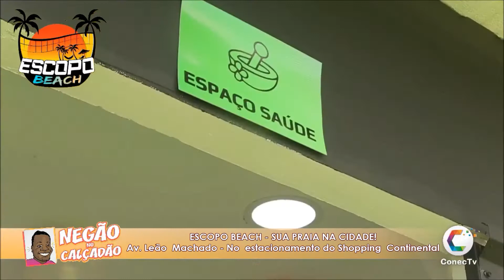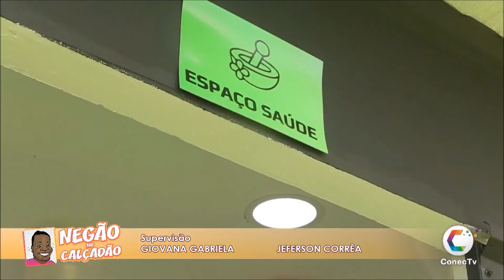Negão no calçadão | edição de 24 de outubro de 2021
Hoje é dia de NEGÃO VISITA, onde o repórter Jean Bueno dá dicas fantásticas para você.
Fantástico como ESCOPO BEACH - SUA PRAIA NA CIDADE!
Av. Leão  Machado - Parque Continental - No estacionamento do Shopping Continental.